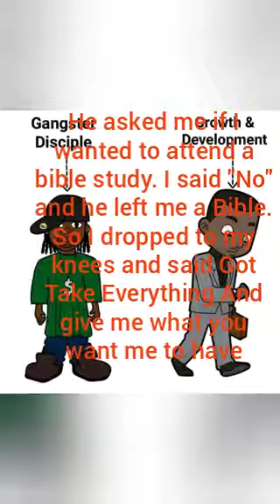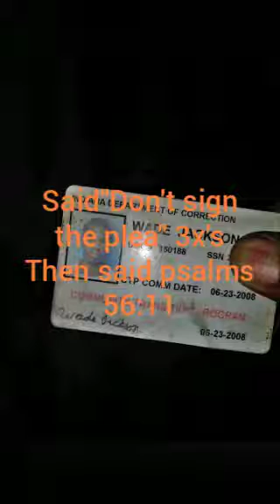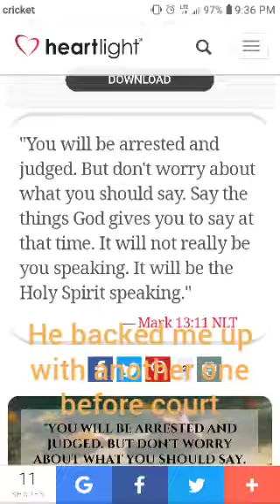God Deliver Me From A 22 year Prison Sentence (My Testimony)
Giving my story of God's savings Grace and His Mercy Let me hear your story!!